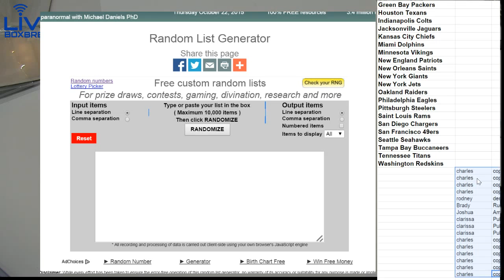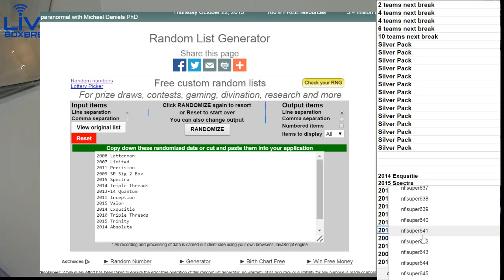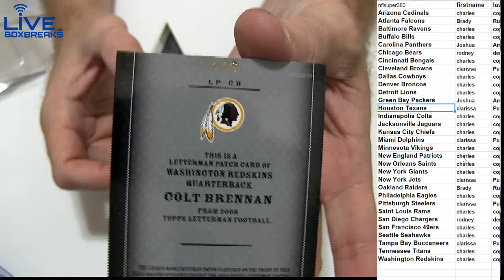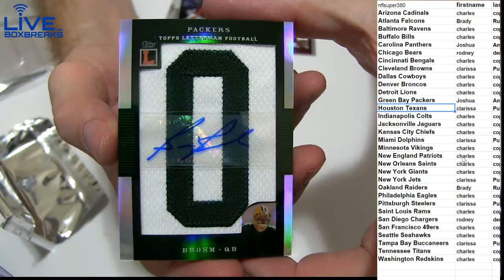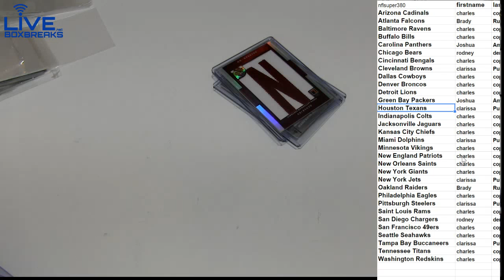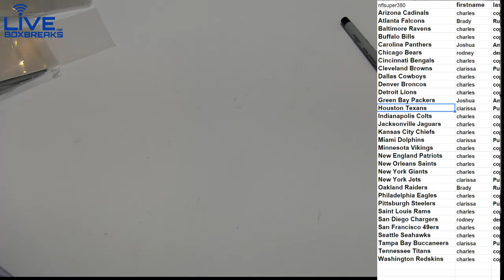NFL 641 2008 Letterman LBB